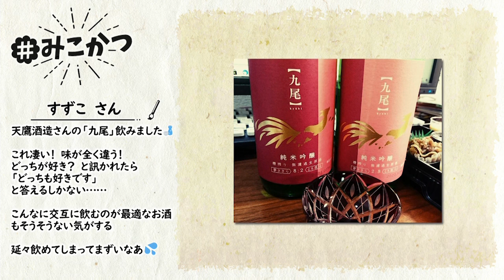声酒かたり by 神酒ノ尊【越乃寒梅】ゲスト：石本酒造 代表取締役社長 石本龍則×越乃寒梅役 高橋広樹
3月26日に超！A&G+にて配信した映像をお届け！
石本酒造の代表取締役社長 石本龍則さんをお迎えし、越乃寒梅役の高橋広樹さんと日本酒、蔵についてのお話をお伺いしました。

ご紹介したお酒は、
「純米吟醸 灑」

「声酒かたり by神酒ノ尊」は、
超！A&G+にて毎週金曜19：00～配信中！

出演：
陰山真寿美（ナビゲーター）
石本龍則（石本酒造 代表取締役社長）
高橋広樹（越乃寒梅役）
現在販売中のグッズはこちらから！